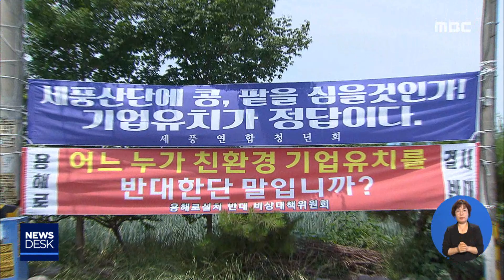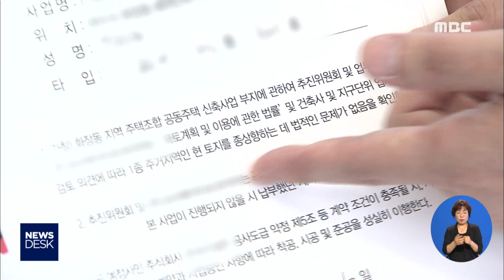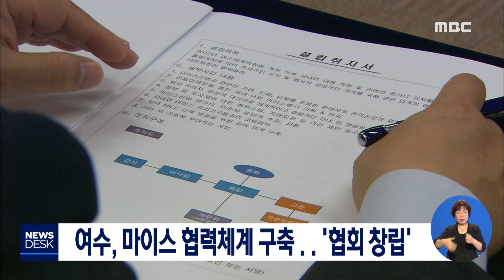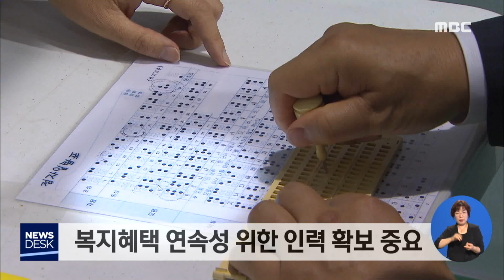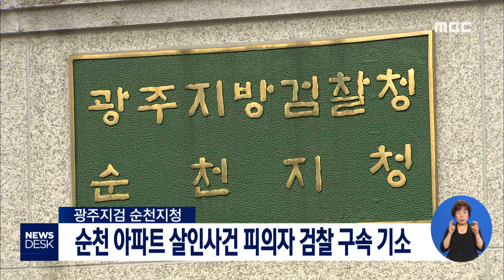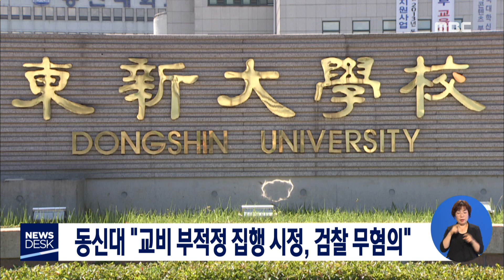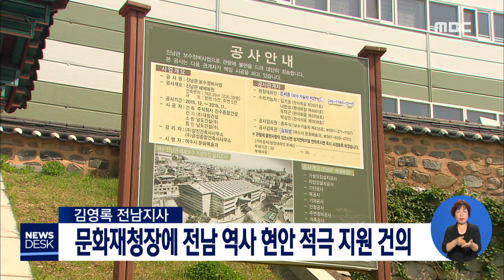[뉴스데스크] 다시보기 (19/06/21/금)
용해로 설치 '찬-반 평행선'-R
대규모 여수 지역주택조합 사기의혹..검찰 수사 - R
권오봉,"박람회장 사후활용 입장 27일 밝힐것"
여수, 마이스 협력체계 구축...'협회 창립'
복지효율 높이기 위한 소통과 협력 - R
순천 아파트 살인사건 피의자 검찰 구속 기소
동신대 "교비 부적정 집행 시정, 검찰 무혐의"
전남도, 문화재청장 역사 현안 사업 건의
"톨게이트 요금수납원 직접 고용해야" //